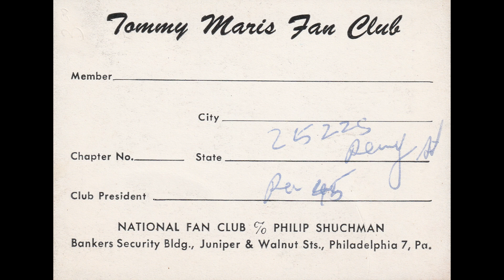Tommy Lane - Mine Alone (Sure 1958)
Tommy Lane - Mine Alone
Sure 502 (A-12)
Philadelphia, PA - 1958
Written by Ackerman, Haft & Merle
Tommy Lana AKA Tommy Maris. This song was also recorded by Johnnie Capri on Master Sound in 1960
- The South Philly Record -
Forgotten records from the Philadelphia area archived from the lifelong and ever-growing collection of disc jockey, Jimmy DePre. All songs uploaded are digitized from the original 45s or LPs and then lovingly remastered.